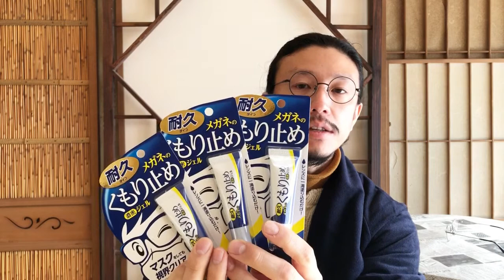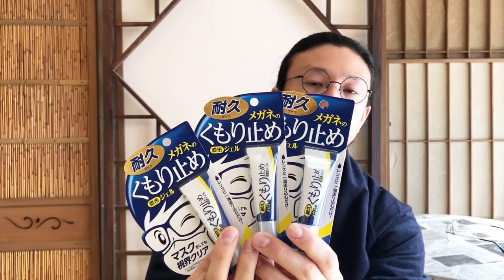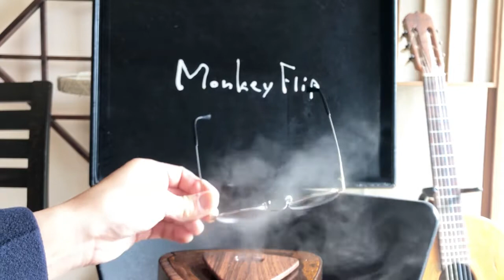眼鏡屋がおススメする「眼鏡のくもり止め」はこれだ！！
ストリート発のアイウェアブランド
”MonkeyFlip（ﾓﾝｷｰﾌﾘｯﾌﾟ）”のセレクトショップ
MonkeyFlip ROSSO

スタッフが
自信を持ってセレクトした
眼鏡フレーム・サングラス、アイテムなどをご紹介していきます

本日ご紹介のアイテムはコチラ…

「ソフト99コーポレーション」
メガネのくもり止め濃密ジェル 耐久タイプ 10g

￥７００（税別）

※約100回程使用可能、レンズにやさしい中性タイプ。
※持続時間目安：1日～2日

「ガラコ」「フクピカ」などカーメンテナンスで実績のあるブランドソフト99コーポレーション
より発売されている、マスク装着時などで発生する煩わしいメガネのくもりをスッキリ解消するジェルタイプのくもり止めアイテムです。

乾燥不要・塗り込むだけの作業を実現しました。

濃密なくもり止め成分が被膜を形成しますので高い耐久性を発揮し、ムラの発生を抑えクリアに仕上がります。

MonkeyFlip ROSSO
〒460-0011 愛知県名古屋市中区大須３丁目３６-１０

定休日　無休※時期により定休日有（詳細は各SNSにて）